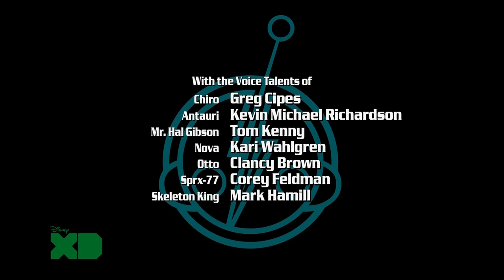Super Robot Monkey Team Hyperforce Go! S1E02 Depths of Fear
Created by one of the directors of "Teen Titans", and the animation studio behind "Transformers: Animated", "Super Robot Monkey Team Hyperforce Go!" is an American/Japanese anime that aired on Jetix for four seasons.